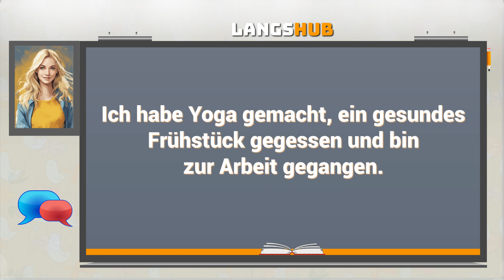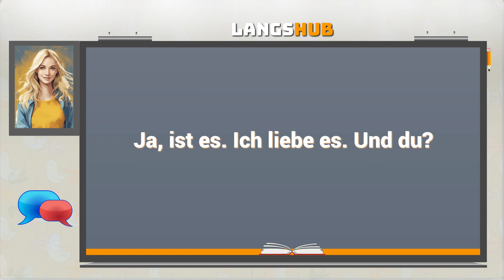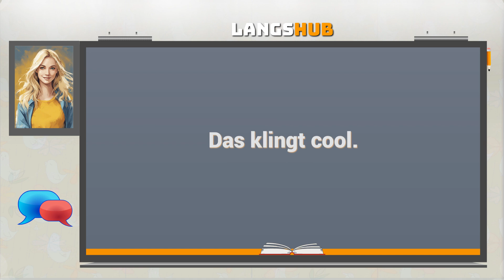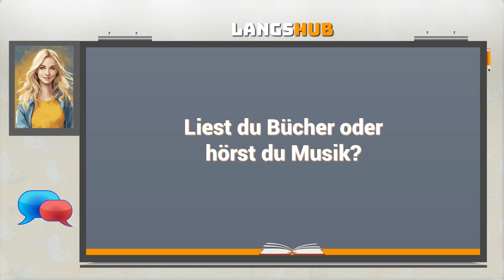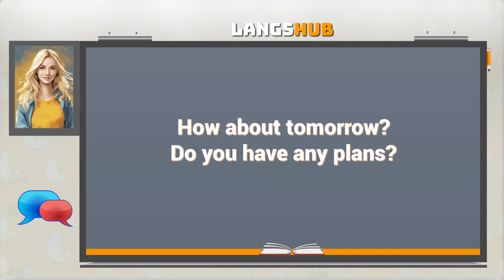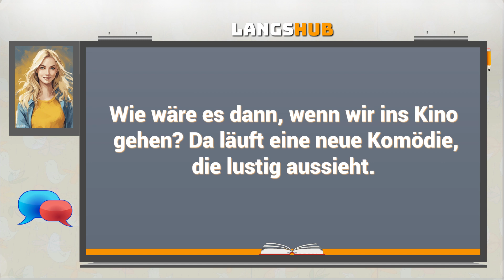learn German | German → English 8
chapters 👇 learn german language,
how to learn german
learn to speak german
00:00 - Einführung
00:02 - Hallo, Bob. Wie geht es dir?
00:09 - Mir geht es gut, danke. Und dir?
00:18 - Mir geht es großartig. Ich hatte einen produktiven Tag.
00:34 - Was hast du gemacht?
00:41 - Ich habe Yoga gemacht, ein gesundes Frühstück gegessen und bin zur Arbeit gegangen.
01:02 - Was machst du beruflich?
01:10 - Ich bin Lehrerin an einer Sprachschule.
01:22 - Das klingt interessant.
01:31 - Ja, ist es. Ich liebe es. Und du?
01:47 - Ich habe ausgeschlafen, ferngesehen, Pizza gegessen und ein paar Videospiele gespielt.
02:15 - Was für Videospiele spielst du?
02:21 - Action- und Abenteuerspiele.
02:29 - Spielst du online oder offline?
02:37 - Online mit meinen Freunden.
02:43 - Das klingt cool.
02:49 - Ja, das macht Spaß. Ich genieße es.
02:57 - Liest du Bücher oder hörst du Musik?
03:08 - Nein, nicht wirklich.
03:16 - Ich schon. Ich mag inspirierende Bücher und entspannende Musik.
03:37 - Hast du Favoriten?
03:45 - J.K. Rowling und Ed Sheeran.
03:58 - Oh, die mag ich auch.
04:08 - Wir haben einige Gemeinsamkeiten.
04:18 - Ja, das stimmt.
04:26 - Vielleicht können wir öfter etwas zusammen unternehmen.
04:40 - Klar, das wäre schön.
04:49 - Wie wäre es morgen? Hast du Pläne?
05:03 - Nein, eigentlich nicht.
05:11 - Wie wäre es dann, wenn wir ins Kino gehen? Da läuft eine neue Komödie, die lustig aussieht.
05:37 - Sicher, warum nicht?
05:46 - Wir treffen uns um 19 Uhr im Kino.
06:00 - Okay.
06:05 - Bis morgen dann.
06:11 - Bis morgen.